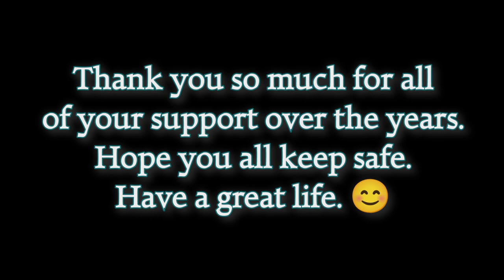The Simpsons: Tapped Out [525] The End of Ted2001's TSTO Let's Play Series | 2015 - 2024 | (Final)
Hey what's going on guys, Ted2001 here!

In this TSTO let's play series you will be able to see what I have been doing in my town recently, with all the updates that come with events in gameplay! 😊

Thank you so much for all of your love and support over the years. I will never forget my experience on this channel and all of you too.

Add me on the game! - Ted2001yt

Next video - Maybe one day..🤞

TSTO Circus Update
TSTO Fears of a Clown Update

...if you have any questions or concerns.

How to get free donuts & more!

Town & Krustyland tour overviews!
Others showcases...

What's new?

After a disastrous drop in audience approval, Krusty joins forces with a clown cohort led by Little Debbie Dimples to open a school for the clowning arts. The school is a hit and things are looking cream-pie-in-the-sky for Krusty. But Principal Skinner and town leaders don't think it's funny and sue to revoke the school's license. It's up to Krusty and his students to win Skinner over in an all-kidding-aside trial by amusement.

Get the App! - The Simpsons: Tapped Out

Make a Springfield of your own! With your fav content & unique Simpsons antics!

THIS GAME IS LIFE-RUININGLY FUN!
From the writers of The Simpsons, comes the city building game that lets you create your own living, breathing Springfield! When Homer accidently causes a meltdown that wipes out Springfield, it’s up to you to clean up his mess… we mean, help him rebuild it! Collect your favorite characters & help reunite Homer with his loved ones - Marge, Lisa, Maggie (and even sometimes Bart) – as well as his not so loved ones, like Ned Flanders. Re-populate Springfield with your favorite characters, from Barflies (Barney Gumble) to Wise Guys (Fat Tony). Add them all, we won’t judge! Dress your characters to the nines with options like Daredevil Bart or Lizard Queen Lisa, and relive scenes from your favorite episodes of The Simpsons! Take charge of your Springfield can’t control your own life? Now you can control the lives of the citizens of Springfield instead! Make Apu work ridiculously long shifts at the Kwik-E-Mart, have Moe smuggle illegal animals, or make Homer toil poolside all day… that last one might not be so bad. Experience unique Simpsons stories & catch exclusive animated scenes & new hilarious stories from the writers of The Simpsons. You know they’re good because they write for The Simpsons! Tapped Out is the most life-ruiningly fun Simpsons game you can play!

Contains direct links to social networking sites intended for an audience over the age of 13.
PEGI 12
Sexuel innuendo, Gambling
Digital Purchases

People & sites who maybe able to help...

...if I am unable to.

App I use to record my screen: AZ Screen Recorder - No root (App available on Android) - ONLY!